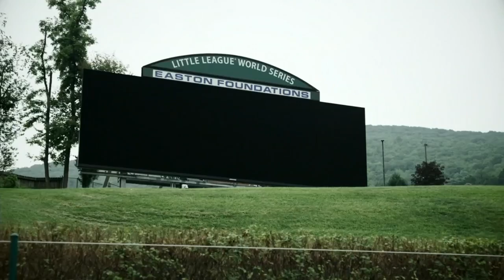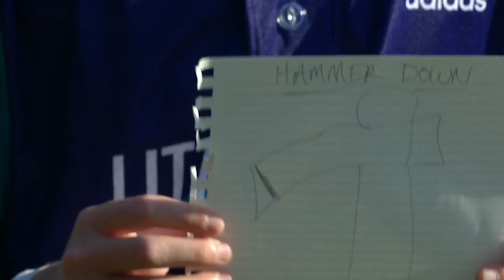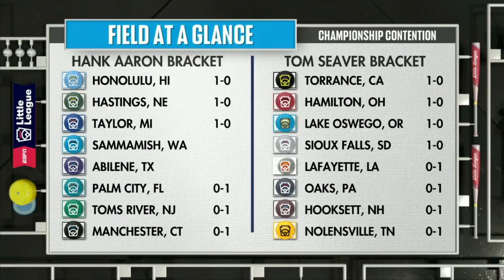LLWS 2021 : Texas vs Washington | Aug 20